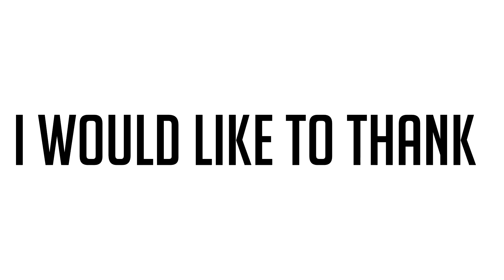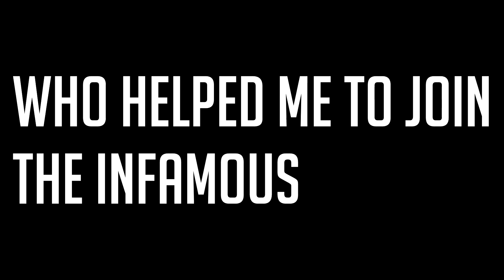RISE (LEFTOVERS) a BF4 Montage By InFamouS CLEMIX Ft NoVa Decade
Hello :) Voici un montage que m'a réalisé InFamouS CLEMIX pour son entrée chez les InFamouS, je ne lui avais pas donné de 5 Feeds et plus car je voulais connaitre son niveau ( c'était sa première en grosse editing )
Je peux dire qu'aujourd'hui qu'il a tout de même un sacré niveau qu'en pensez vous ??? Il est clair qu'il y a beaucoup de cinématiques, mais pour ce qui est des idées, c'est vraiment classe. Le prochain montage qu'il va me faire est essentiellement fait qu'avec des 5 feeds minimums :)

Hello :) Here is a montage made by Clemix for its entry in Infamous, I had not given it 5 Feeds and more because I wanted to know his level (it was his first big editing)
I can say that today he has a great level no ??? Clearly there are a lot of cinematics, but in terms of ideas, it is really nice. The next montage he will do for me will be done with minimum of 5 feeds :)